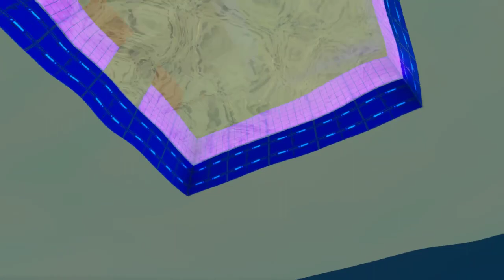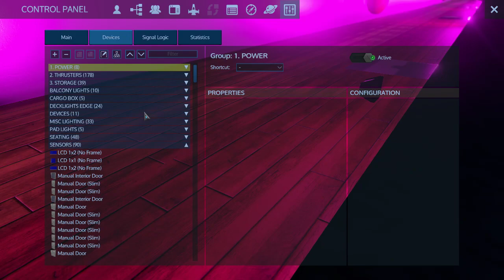Empyrion Cruise Liner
A quick run through tour of the cruise liner.